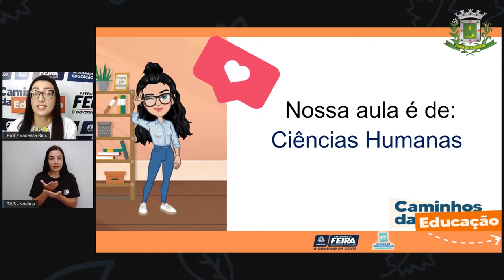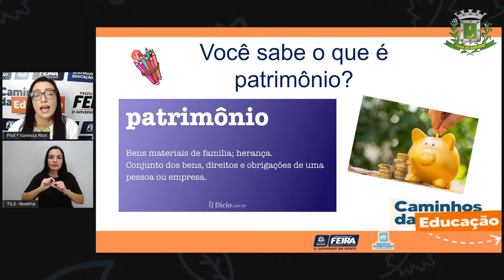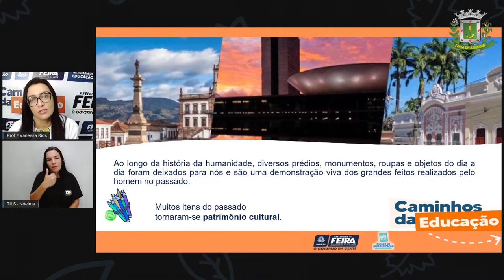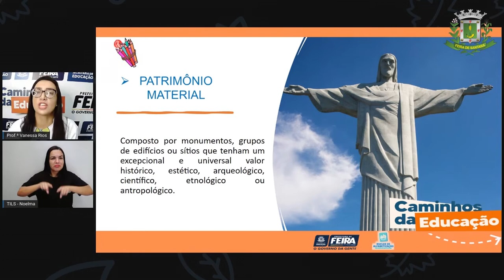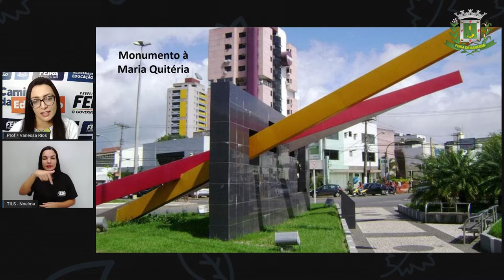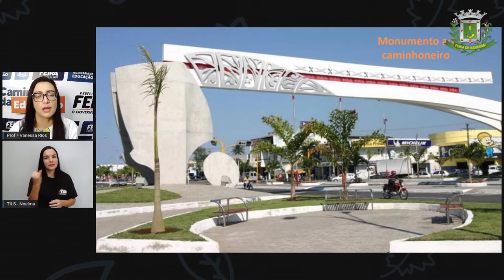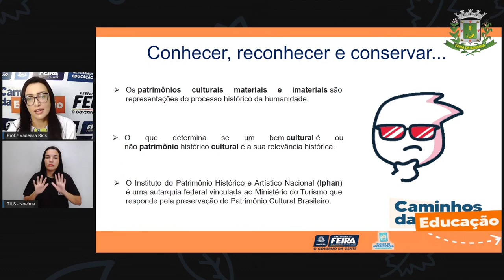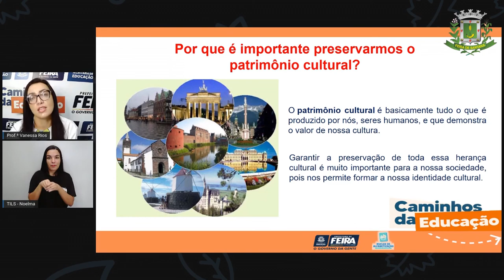5ºANO AULA 95 Ciencias Humanas Você sabe o que é patrimônio Profª VANESSA